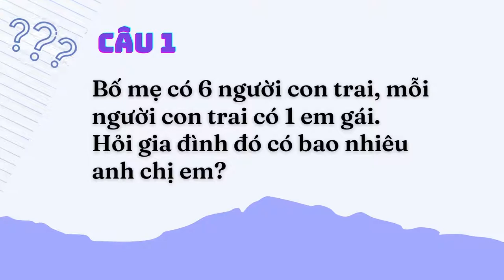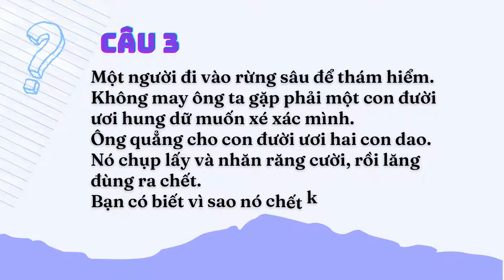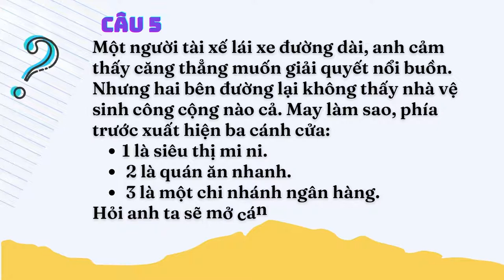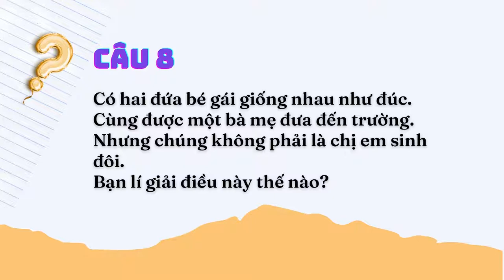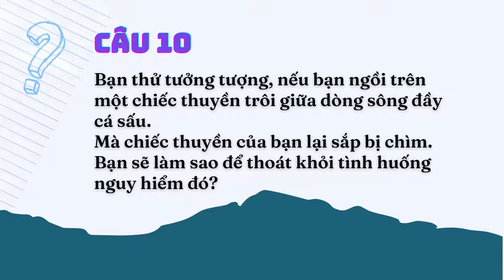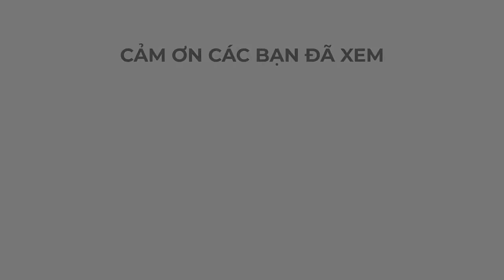Cùng giải câu đố thử thách tư duy vui nhộn (phần 2)